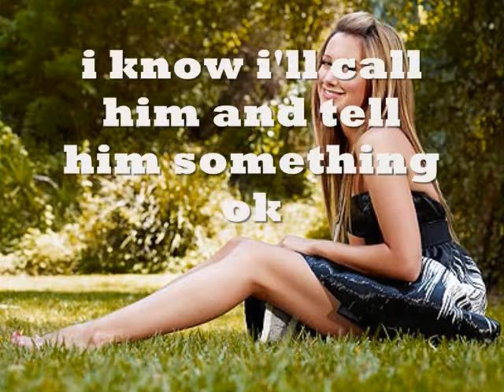The baby Project S 3 Ep 11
last one before the SERIES FINALE
but do u think that 2 years later that things change
then maybe u sure watch my next series of this
2 years later

Love Cayla